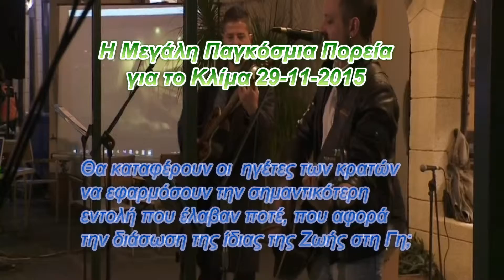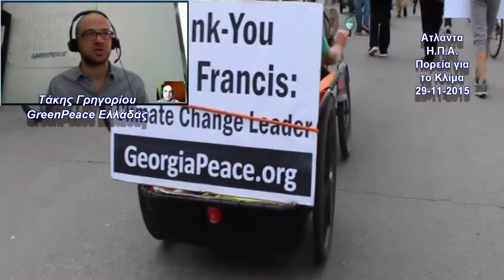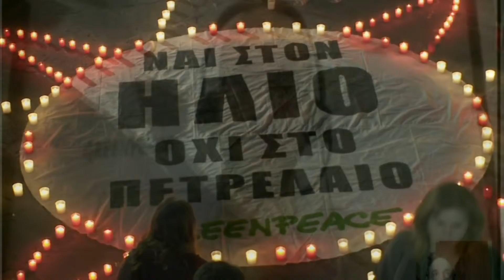Συνέντευξη GreenPeace για COP21 στο Παρίσι: Η "Κλιματική Επανάσταση" Γιγαντώνει!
Δωρεάν ρεύμα από τον Ήλιο σε 300.000 οικογένειες, για αντιμετώπιση της ενεργειακής φτώχειας στην Ελλάδα προτείνει η GreenPeace στον πρωθυπουργό, ώστε να μην πάει η Ελλάδα με "άδειο φάκελο" στην Διεθνή συνδιάσκεψη της συνόδου cop21 για το κλίμα στο Παρίσι. "Προλαβαίνει ακόμα να το καταθέσει μέχρι την άλλη Παρασκευή 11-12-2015" λέει ο Τάκης Γρηγορίου, υπεύθυνος τη GreenPeace Τομέα Ενέργειας & Κλιματικής Αλλαγής. Δείτε περισσότερα στο βίντεο. Εκπομπή Ζω Οικολογικά 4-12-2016 Α μέρος.